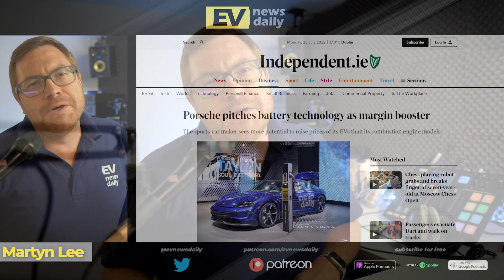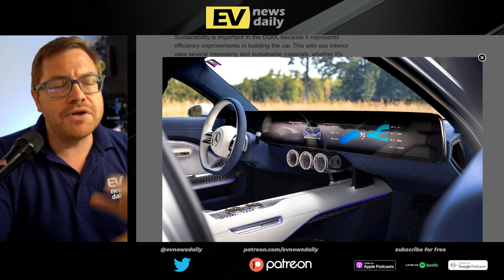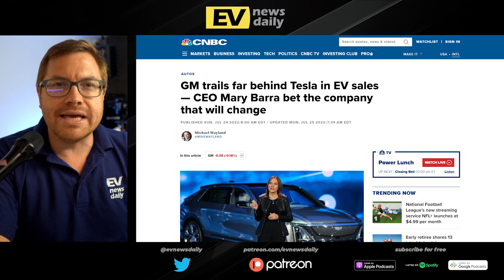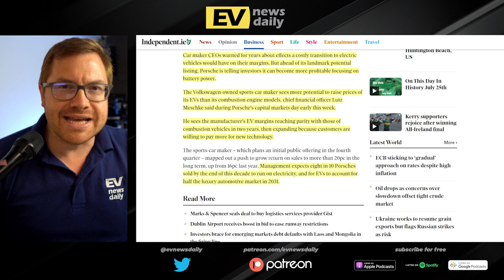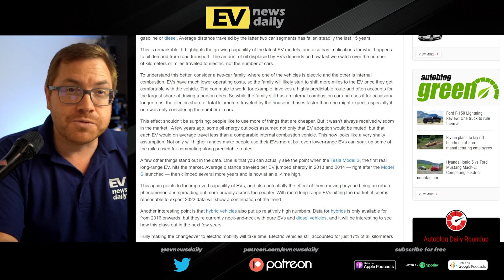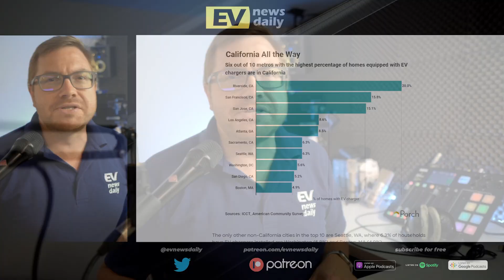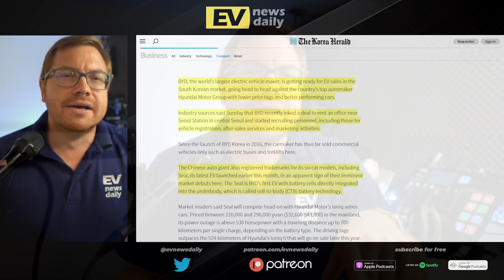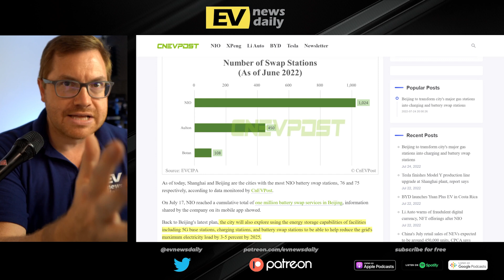Mercedes EQXX Driven, Porsche Says EVs More Profitable and Toyota's Tax Credit Expiry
00:00 Intro
00:46 Mercedes-Benz Vision EQXX First Drive Review
05:02 GM trails far behind Tesla in EV sales — CEO Mary Barra bet the company that will change
07:57 Porsche pitches battery technology as margin booster
09:03 Toyota's $7,500 Federal Tax Credit Phaseout Is Underway
10:35 Electric cars start covering more ground than combustion counterparts
13:29 California leads in home EV charger installation, while NYC is last
15:02 Ireland boosts the uptake of EVs with new measures
16:01 60% of global Land Rover sales to be pure-electric by 2030: JLR
16:55 Mercedes-Benz Survey Finds Most People Can See Themselves In An EV
17:44 China’s BYD eyes foray into Korean EV market
18.44 China takes world crown in power battery development for NEVs
19:35 Beijing to transform city's major gas stations into charging and battery swap stations
20:50 Tesla installing first charging station in Türkiye